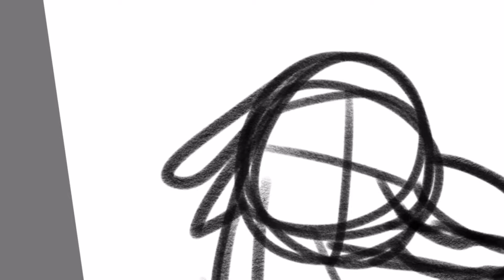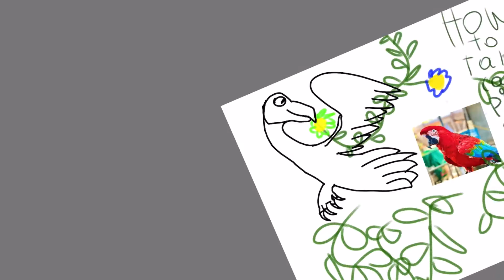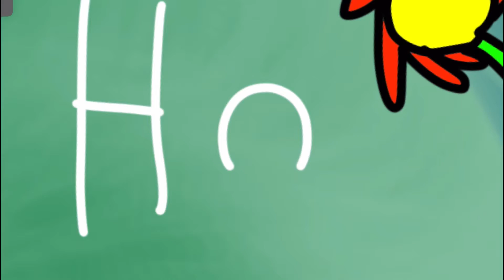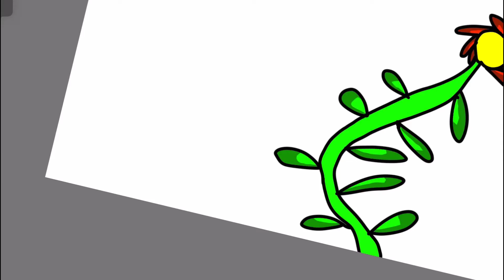PLANTS SPEEDPAINT!!!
AHA FINALY I GOT SOME ART DONE!!!

Time taken on this project: 1 hour 45 minutes 70 seconds
Program used: audio sketchbook
Actually what it is
A new video that will come out soon!!!